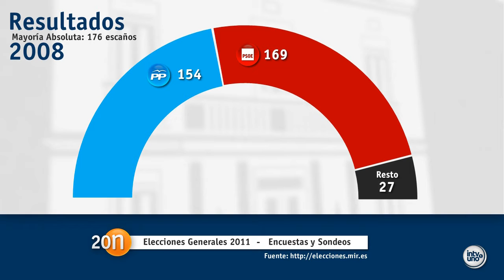PP 198 (VS) PSOE 121, MAYORÍA HOLGADA PARA EL PP - ENCUESTAS Y SONDEOS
SONDEO REALIZADO POR SIGMA-DOS PARA EL MUNDO.
A LO LARGO DE LA SEMANA MOSTRAREMOS MÁS SONDEOS DE OTRAS EMPRESAS
NO ME HAGO CARGO DE LA VERACIDAD O PARCIALIDAD DE ESTE SONDEO